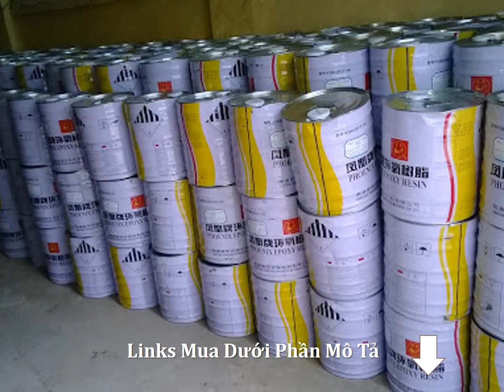Mua Nhựa Epoxy Resin Giá Rẻ Tại Bạc Liệu